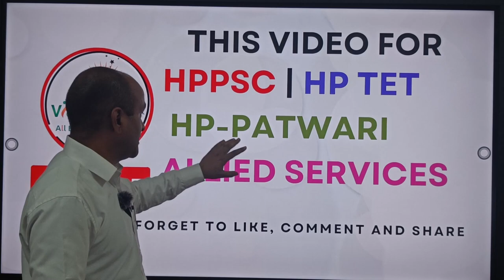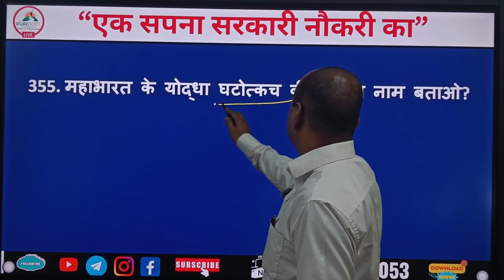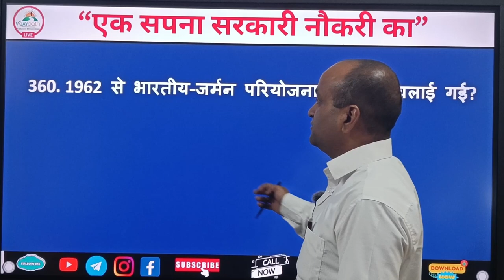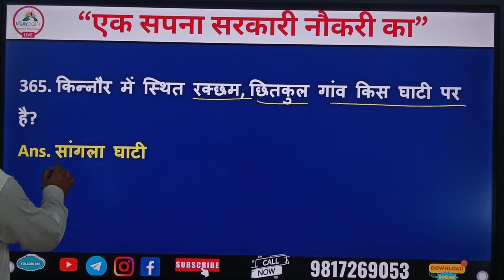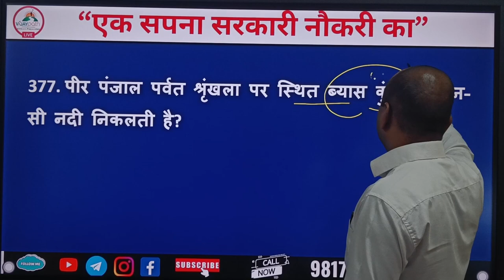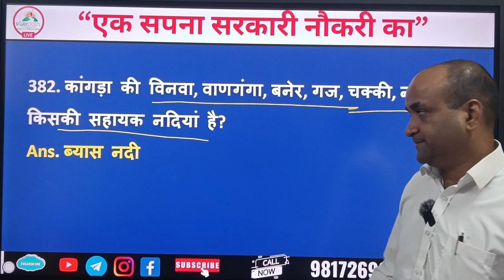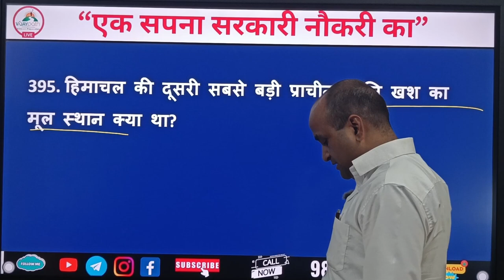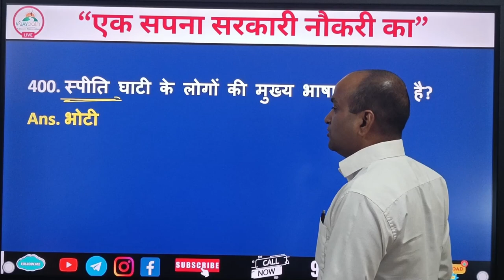Himachal Pradesh Most Important Questions daily 351-400 Questions